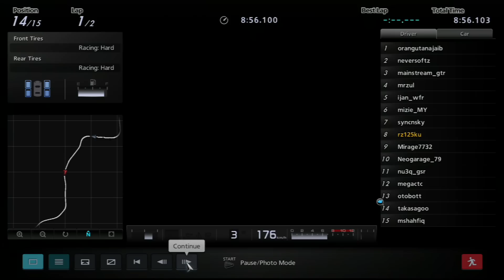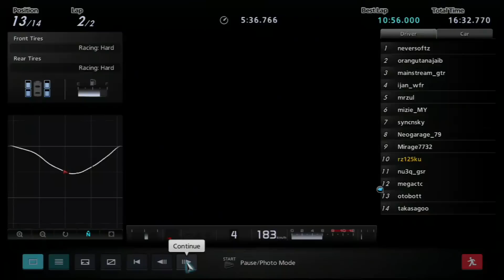MGTC Jade Cup gtr spec V nur 24hrs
Thanks a lot for your support guys...enjoy!!!